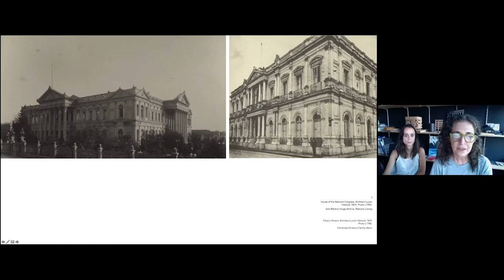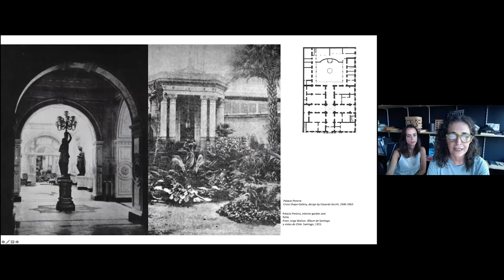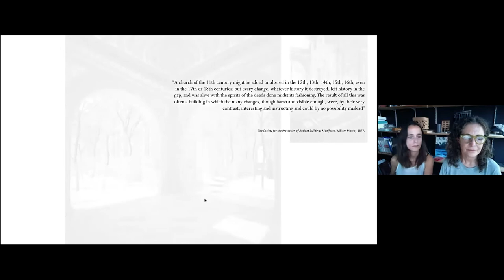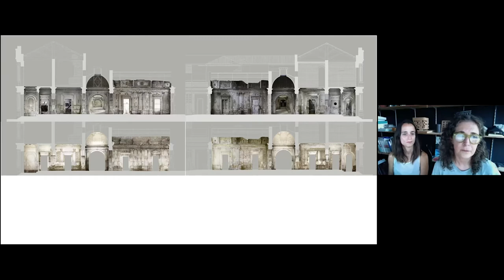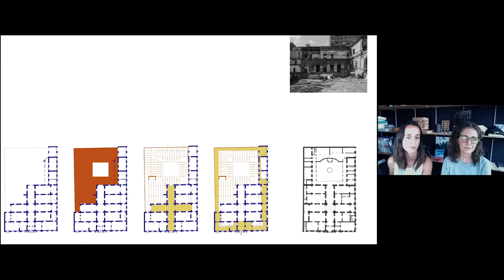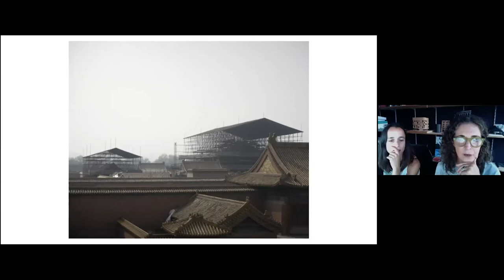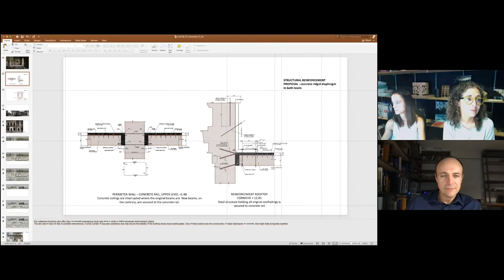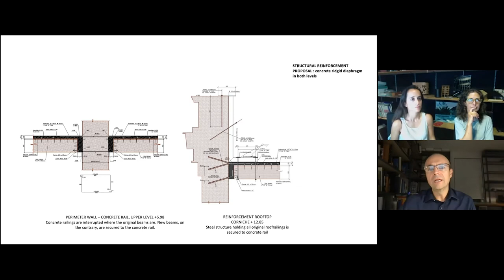Cecilia Puga and Paula Velasco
The Paul S. Byard Memorial Lecture Amalgam and Juxtaposition: Recovery of the Pereira Palace and new headquarters for the Ministry of Culture, Arts, and Heritage in Santiago de Chile

Cecilia Puga and Paula Velasco with response by Jorge Otero-Pailos, Professor and Director of the Historic Preservation Program, Columbia GSAPP.

The Pereira Palace is the result of a 2012 international public competition. It consisted in the restoration of a building built in the mid-19th century and the construction of a new office building within its premises, to be used by the Heritage Division of Chile’s new Ministry of Culture, Arts and Heritage.

The proposal established a strategy for the recovery of the old palace which, by consolidating it structurally, would also allow to incorporate the various historical layers that the building had accumulated in its almost 150 years. This new building, made of exposed concrete and walnut floors, recovers the original typology, introducing a courtyard that provides natural light and ventilation to all of the workspaces, allowing the contemporary structure to have a permanent dialogue with the historical one.

CECILIA PUGA - PAULA VELASCO ARQUITECTURA connects independent professionals from various disciplines and specialties. Its structure and expertise are adapted to the specific areas in which it operates, in order to provide innovative and high-standard professional services at different scales and fields. Through different international competitions, the society has been in charge of the new headquarters of Chile’s Ministry of Cultures and Heritage, the infrastructure design project for Queulat National Park, and the masterplan and preliminary project for Punta Arenas’ International Passenger Terminal. Recently, together with architect Smiljan Radic, they obtained the first place for the design of the Chilean Pavilion for Expo Dubai 2020.

Cecilia Puga is the Director and founding partner of CECILIA PUGA - PAULA VELASCO ARQUITECTURA. Architect, Pontificia Universidad Católica de Chile 1990. Since 1995 she has developed her professional practice independently in Santiago, where she has carried out design projects at different scales and programs, from single-family homes (most notably the House in Bahia Azul), to collective housing, educational and industrial equipment, and urban design such as the renovation of public spaces in Cerro Toro. She has developed her academic activity at Universidad Católica de Santiago, at ETH Zurich’s School of Architecture, Austin’s University of Texas, GSD Harvard and at BIAarch in Barcelona.

Several national and international specialized publications have included her work, and in 2010 journal 2G dedicated its 53rd issue to her work. In 2009, hers was one of the 100 offices around the world selected by Herzog & De Meuron to design a villa in Inner Mongolia, within the context of the «Ordos 100» project, led by artist Ai Wei Wei.

Paula Velasco is Director and founding partner of CECILIA PUGA - PAULA VELASCO ARQUITECTURA. Architect, Pontificia Universidad Católica de Chile 2005. Master on Science Emergent Technologies and Design, Architectural Association UK, 2010. Undergraduate and Master’s Professor at Universidad Católica de Chile’s School of Architecture.

She was one of the five runner-ups of the 2013 YAP Constructo competition and was nominated for the Rolex program “Mentor and Protégé” the following year. In 2014, she was invited by Chile’s British Council to do an International Architecture Residency during the London Festival.

The Paul S. Byard Memorial Lecture celebrates the legacy of Paul S. Byard, Director of Historic Preservation at Columbia GSAPP from 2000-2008. The lecture has previously been given by Annabelle Selldorf, Tod Williams and Billie Tsien, Cruz y Ortiz, Francine Houben, and Nieto Sobejano among others. Puga will be joined in conversation by Professor Jorge Otero-Pailos, Director of the MS. and Ph.D in Historic Preservation programs at Columbia GSAPP.